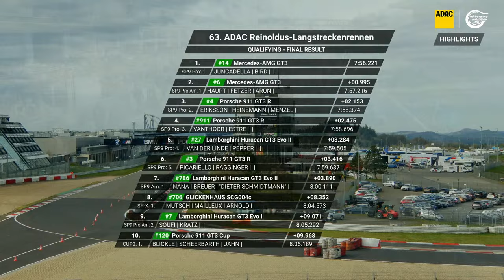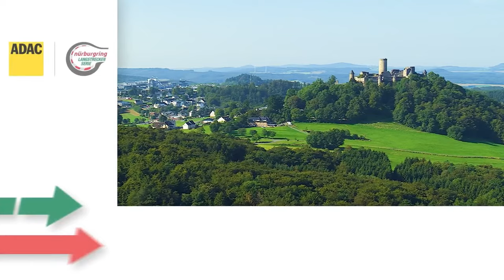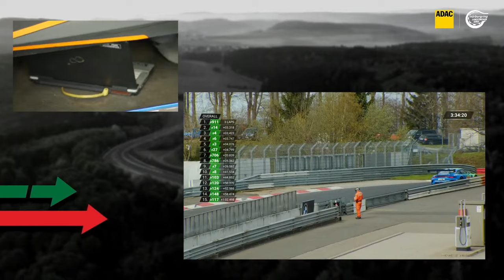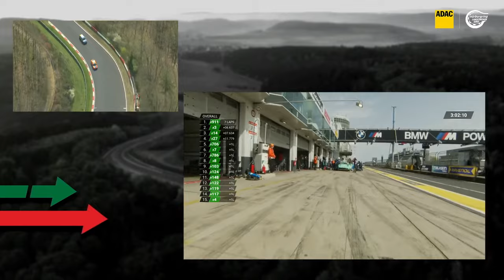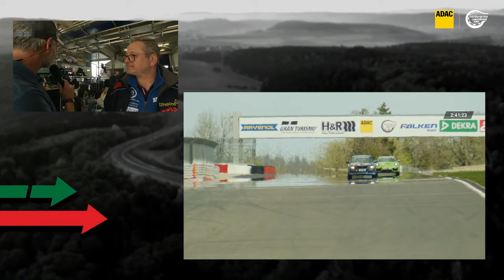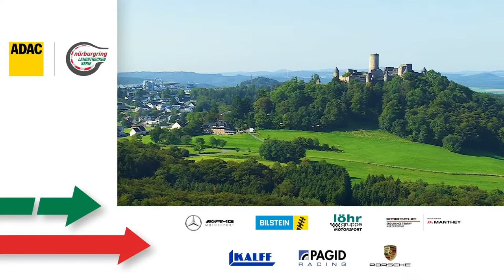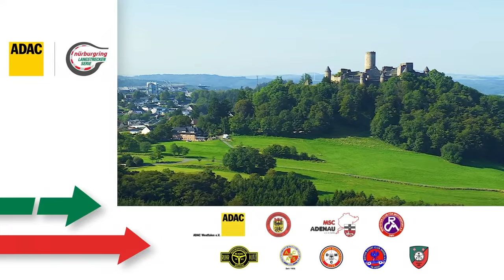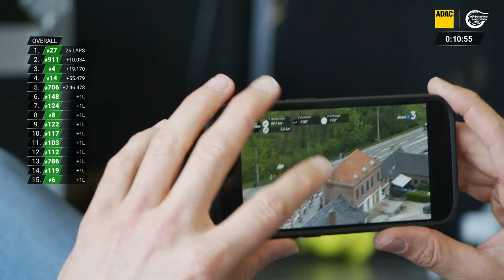Race 2 Re-Live | NLS 2024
Enjoy the second race of the NLS 2024 live from Nürburgring!

GT action in the ADAC GT Masters and ADAC GT4 Germany, motocross in the ADAC MX Masters, rallying and much more – the ADAC Motorsport YouTube channel offers extensive information on the motorsport activities of the ADAC.